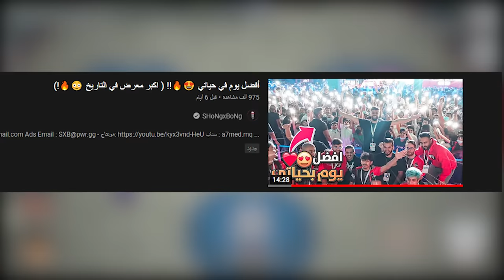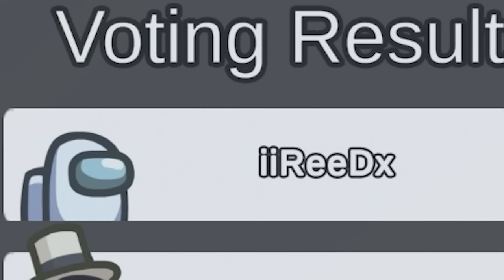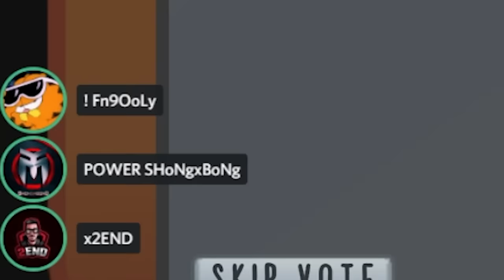سوينا مود اسطوري لليوتيوبرز العرب 🤯🔥!! (شخصيات اليوتيوبر بأمونج اس 😂🔥!)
مونتاج:
سناب :
a7med.mq